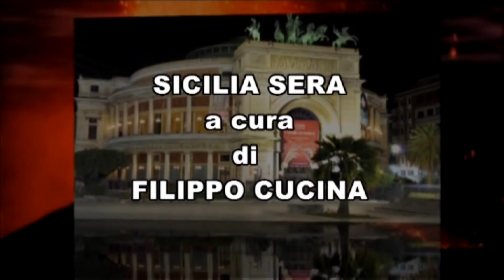SICILIA SERA FILIPPO CUCINA - LO STRANO SUICIDIO DEL MARESCIALLO LOMBARDO NUOVA PUNTATA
SICILIA SERA – “NUOVA PUNTATA DEDICATA ALLO STRANO SUICIDIO DEL MARESCIALLO LOMBARDO” - FILIPPO CUCINA NE RIPARLA CON ROSSELLA LOMBARDO (Figlia del maresciallo Antonino Lombardo) SEN. CARMINE MANCUSO (Presidente Associazione Per Onorare La Memoria Dei Caduti Nella Lotta Contro La Mafia) GIOVANNI TAORMINA (Associazione Per Onorare La Memoria  Dei Caduti Nella Lotta Contro La Mafia).